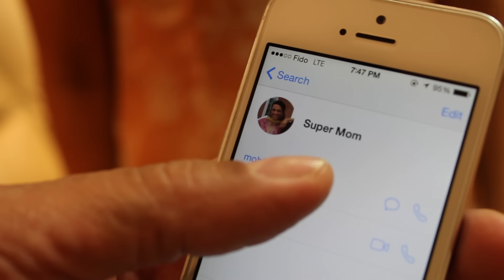Santa Gave Me New Parents (ft. My Parents)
Markham, ON L3R 6E0
Canada